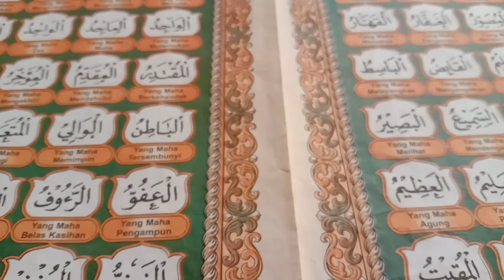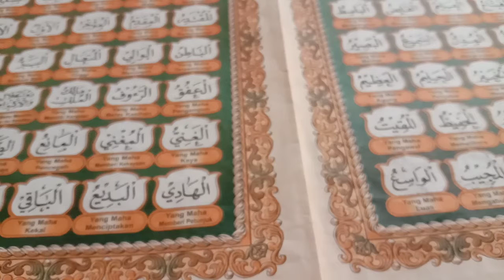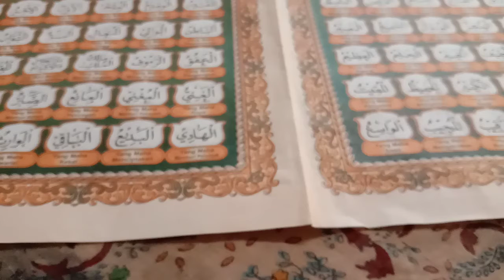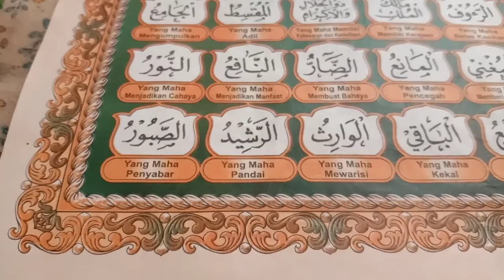Ta'dut 99 Name Name Ye Baik Bagi Allah SWT (Asmaullhusnah)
Ta'dut atau Ta'adut berasal dari pengaruh bahasa Arab, yang masuk ke dataran tinggi wilayah Besemah pada masa awal awal islam berkembang di Swarnadwipa. Diperkirakan sekitar abad ke 8 s.d 19 Masehi Ta'dut masih tetap dilestarikan oleh masyarakat disekitar wilayah kaki lembah gunung Dempo teesebut.

Ta'dut artinya diulang-ulang maksudnya adalah cara "menghafal isi pelajaran tentang ajaran dienul islam" dengan cara mengulang-ulang berkali-kali ucapan pelajaran tentang islam itu seraya ditembangkan (disyairkan). Tujuannya, agar mudah untuk mengingat isi pelajaran islam tersebut. Jadi., tidak akan mudah lupa. Ketika, saat pergi mengaji dan ditanya oleh Sang Mu'alim (Guru Ngaji)

Ta'dut merupakan salah satu dari Sastra Tutur Lisan Besemah disamping Rejung, Guritan, Memuning, Rimbai, Pantun, dan masih banyak agi ye belum sempat kami sebutkah satu persatu disini